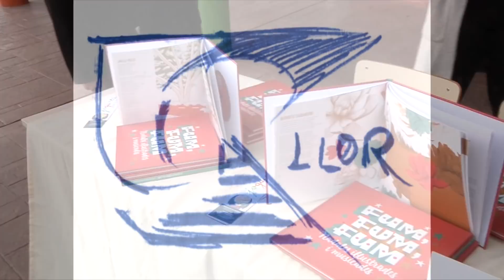Nadal al Llor 2018